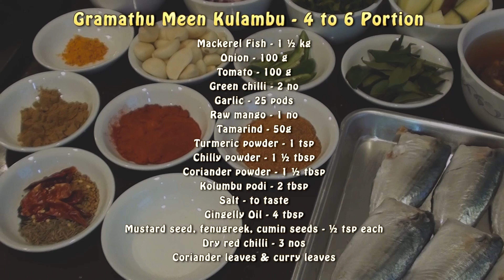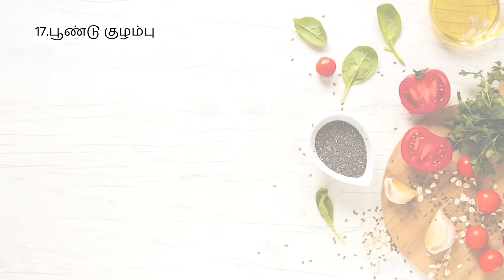18 வகையான அறுசுவை குழம்புகள் 😋| 18 Types of Arusuvai kulambukal | Arun Recipe's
18 Kulambu vagaigal in tamil video & Check out the whole kulambu varieties & share your experience in the comment section below.